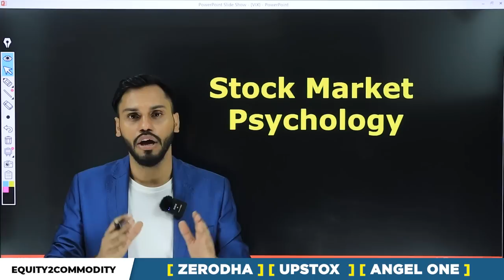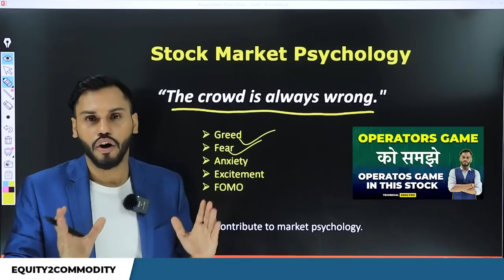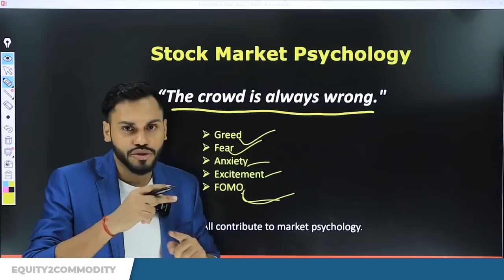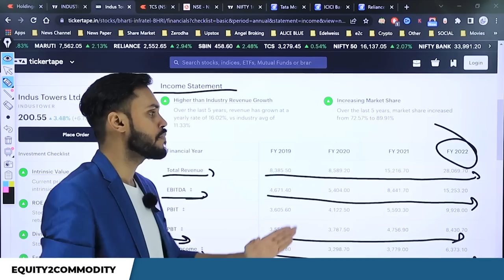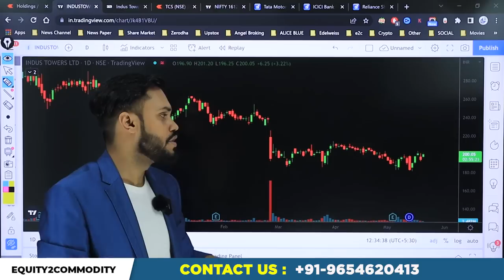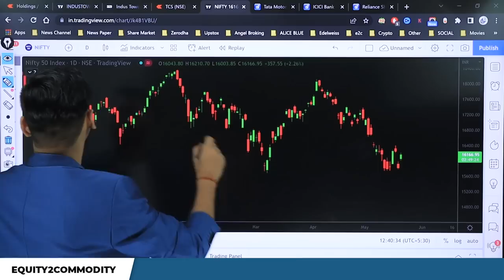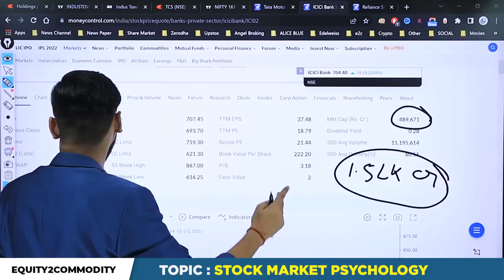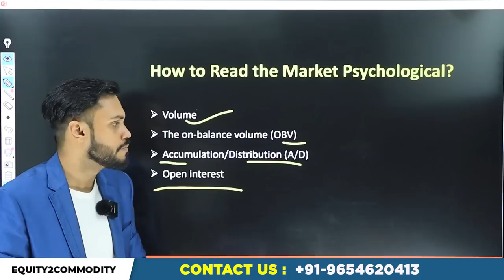TRADING PSYCHOLOGY FOR BEGINNERS| STOCK MARKET PSYCHOLOGY HINDI| AVOID LOSS USING TRADING PSYCHOLOGY